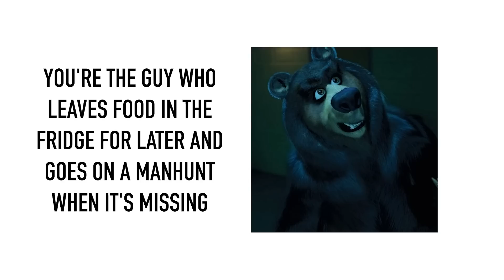What your favorite DREAMWORKS VILLAIN says about you!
Hey everyone! Today's video is what your favorite dreamworks villain says about you! Villains from shrek, puss in boots, kung fu panda, megamind, how to train your dragon, and more! (looking at you death) comment what your favorite is below!

Huge thanks to my cousin Hulong for helping me write this video!